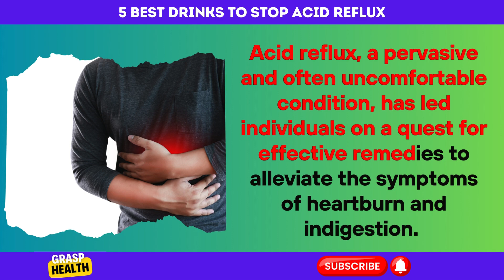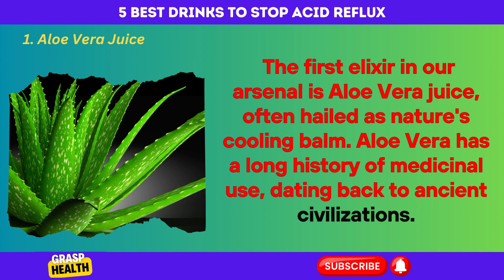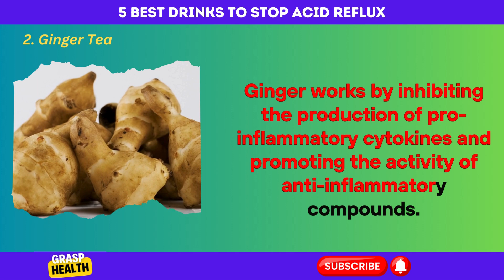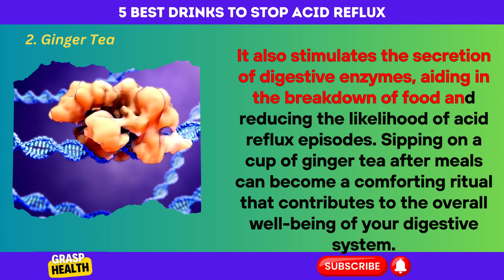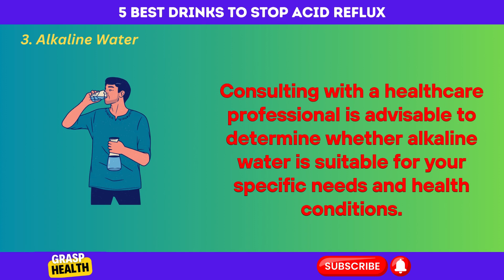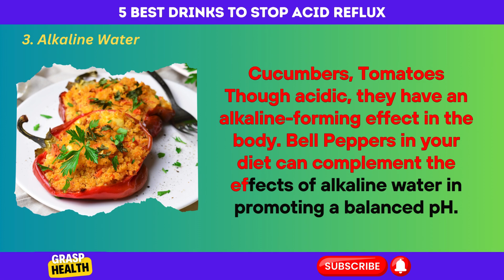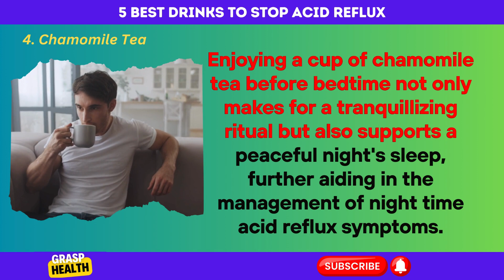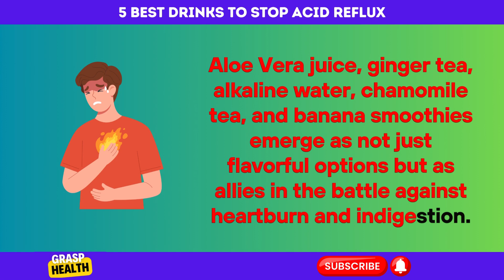Top 5 Best Drinks to Stop Acid Reflux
Discover the ultimate relief for acid reflux with our enlightening guide on the "5 Best Drinks to Stop Acid Reflux." Delve into a world of soothing beverages that can effectively alleviate symptoms and promote digestive harmony. Backed by expert insights and scientific knowledge, this video unveils the secrets to a calmer, healthier stomach. Say goodbye to heartburn and hello to comfort.